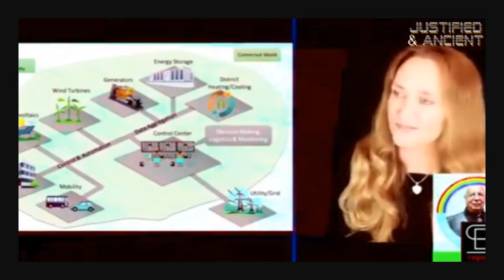Lets Call Him!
🟥smart-tech-fifteen-minute-cities-5g-social-credit-score-and-more

🟥 NEED HELP TO UNDERSTAND OUR SITUATION  -CLICK HERE  🟥
 Convergence - Transhumanized